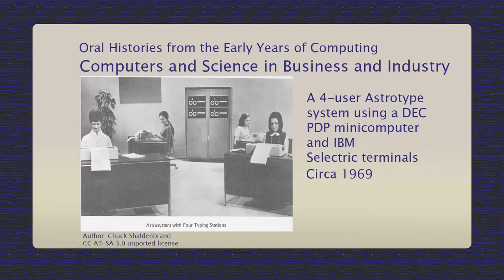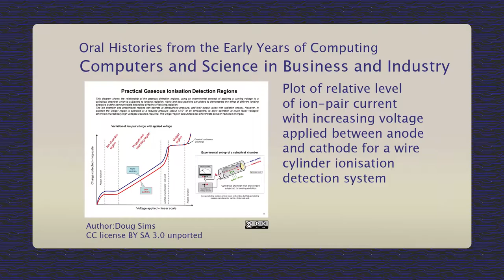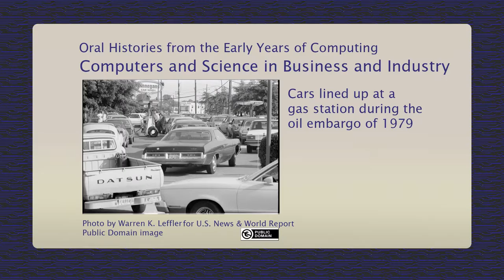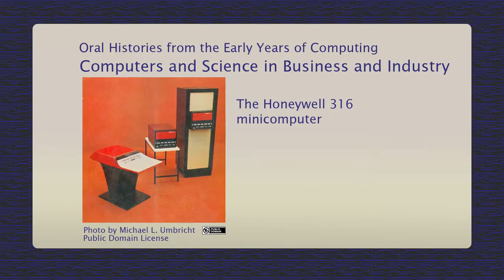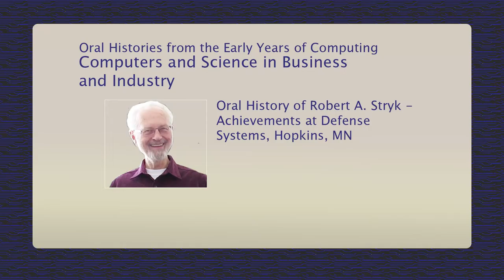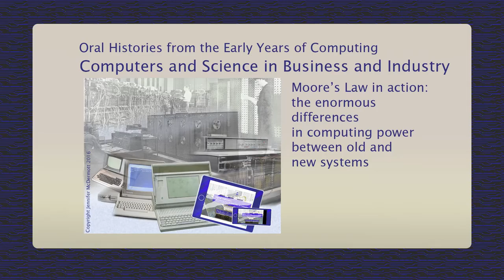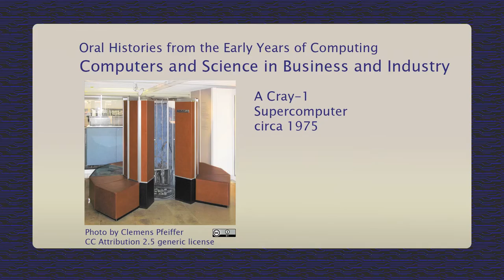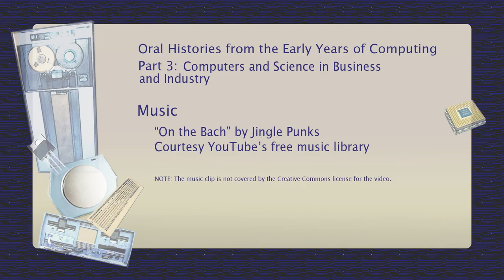Oral History of Robert A. Stryk: Business Computing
Dr. Robert A. Stryk, who helped develop the original Honeywell smoke detector, talks about how he helped solve the mystery of how gas discharge happens. He also discusses the enormous increases in computing power since the '70s. Interviewer: Mary Busch.